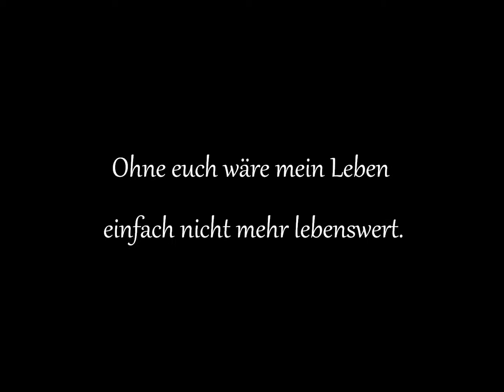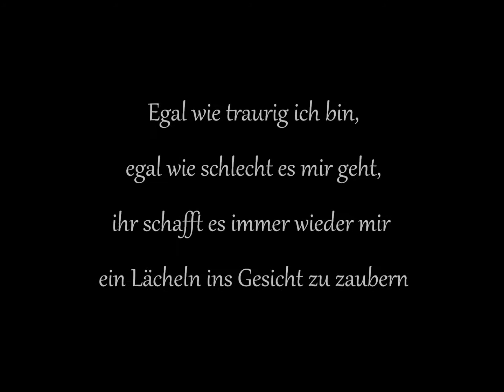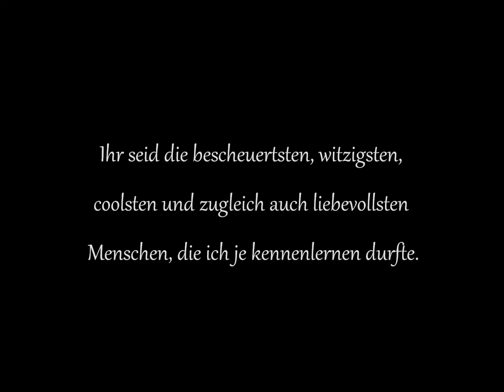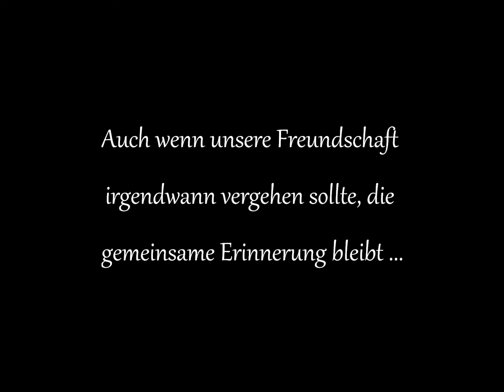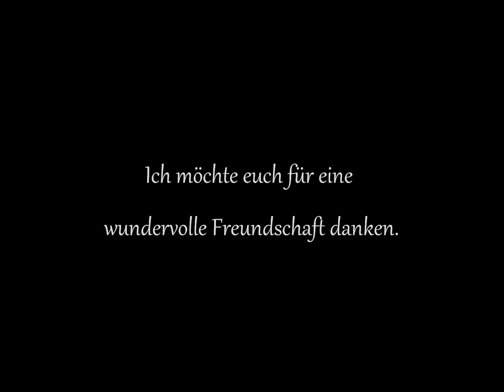Svenja, Anna, Benno ♥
Dear Friend - Stacie Orrico